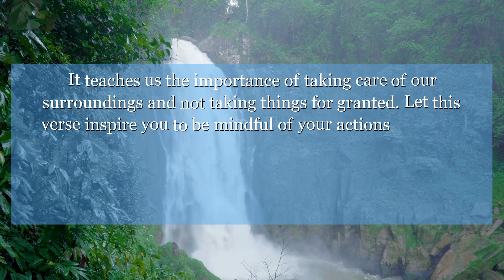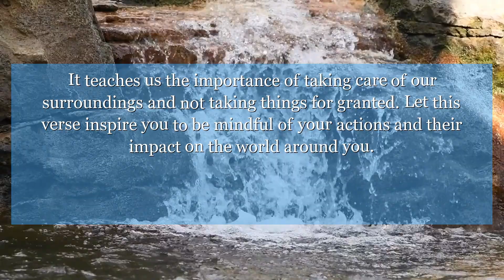Jeremiah 4:20 News is given of destruction on destruction; all the land is made waste: suddenly my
In Jeremiah chapter 4:20, the prophet describes the devastation of the land. This verse reminds us of the consequences of neglecting our responsibilities. It teaches us the importance of taking care of our surroundings and not taking things for granted. Let this verse inspire you to be mindful of your actions and their impact on the world around you.